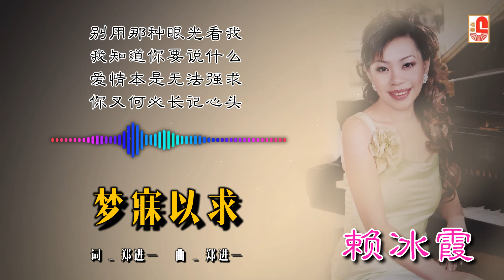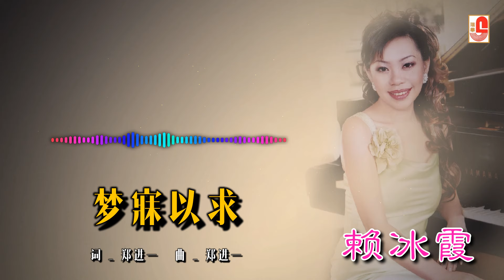赖冰霞 - 梦寐以求（Official Lyric Video)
赖冰霞 ‖ 冰纷霞影 心曲集‖ SWCD 28219